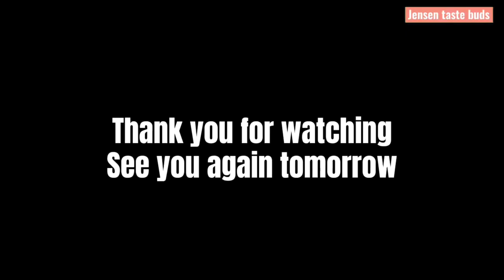Patok para sa mga nagtitipid napakasarap na ulam para sa pananghalian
nagluto kami ng napakasimple at napakasarap na ulam para sa pananghalian hotdog tokwa with misua and egg
subukan nyo din na magluto ng ganito at siguradong magugustuhan ito ng inyong buong pamilya